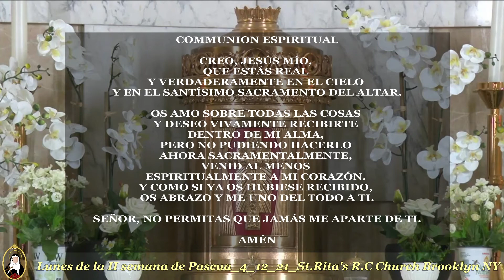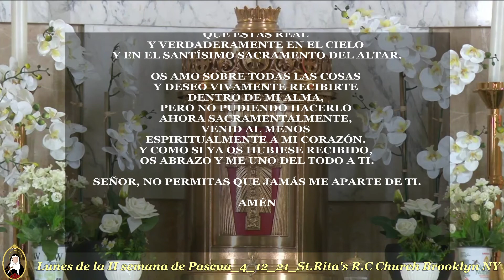Lunes de la II semana de Pascua_4_12_21_St.Rita's R.C Church Brooklyn NY